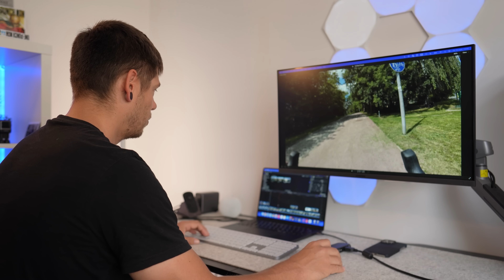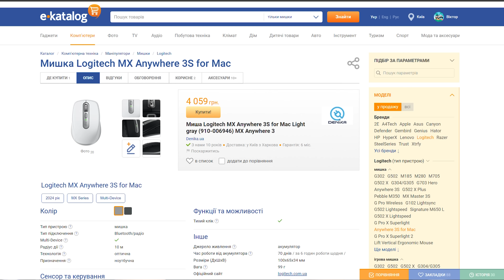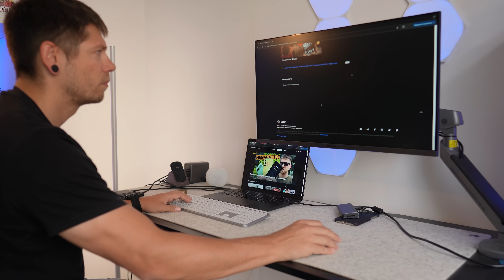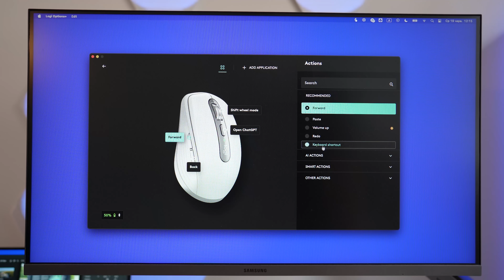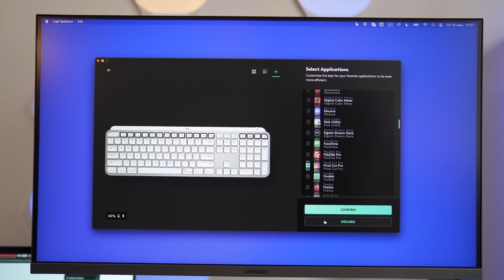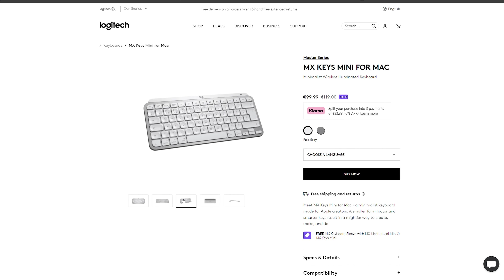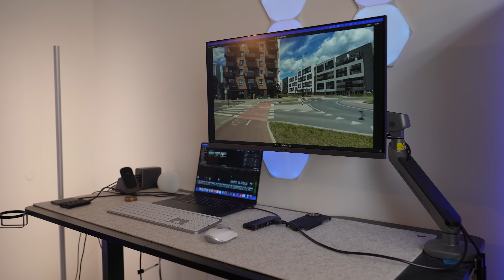Logitech для Mac - краще ніж робить сама Apple!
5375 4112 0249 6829